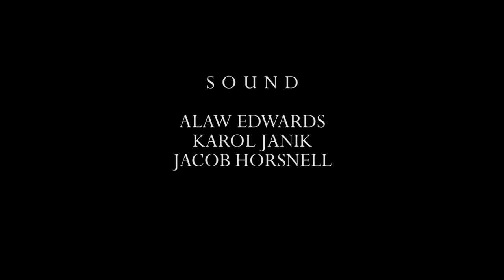ambivalence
a story based on the word ambivalence.